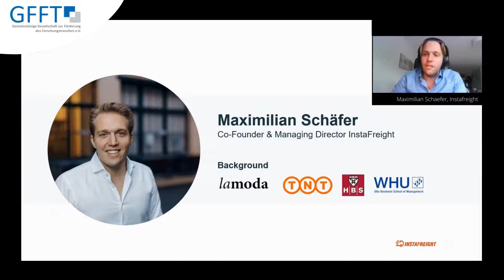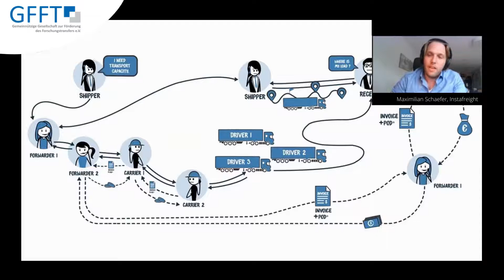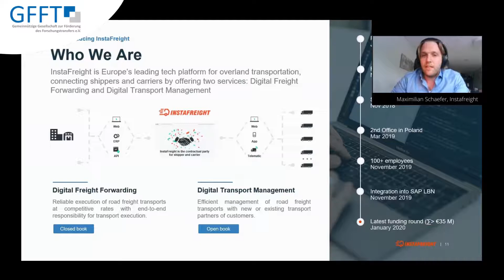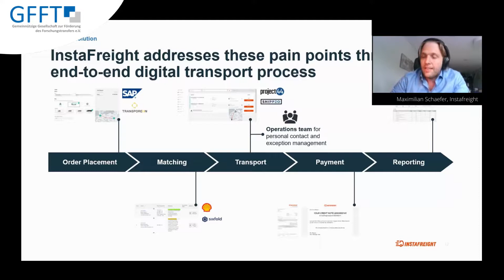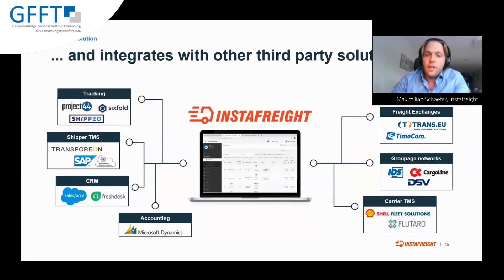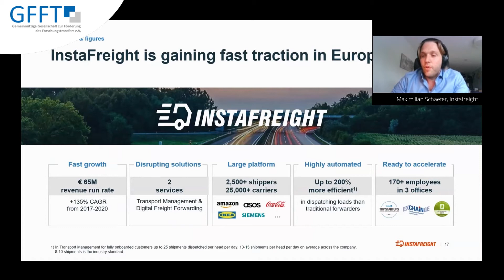InstaFreight - Pitch beim Deutschen Startup-Pokal 20/21, Kategorie Logistik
Pitch aus dem Finale am 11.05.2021. In einer Reihe von Vorentscheiden, Halbfinalen und einem Finale werden die besten Startups in den folgenden Kategorien gesucht:

• Cybersecurity
• Logistik
• FinTech
• Industrie 4.0
• Organizational Intelligence

Sind Sie gespannt auf  Innovationen und neuartige Geschäftsmodelle? Verfolgen Sie das Event live und in voller Länge. Im Live Event erfolgt nach den Pitches eine Q&A Session durch eine ausgewählte Expertenjury. Entscheiden Sie anschließend selbst, welches Startup Sie überzeugt hat und ins Finale einziehen darf.